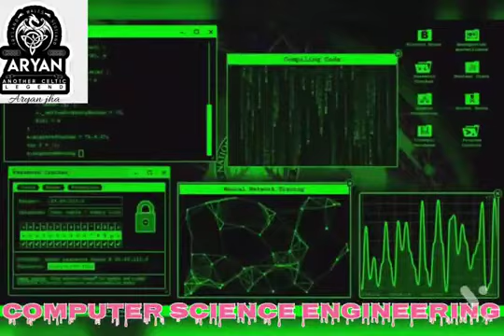🤟 Computer science engineering status/Best status for CSE students 🤟🤟